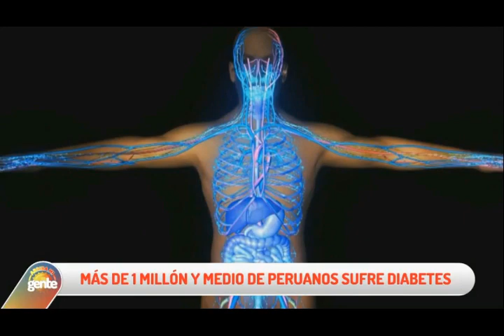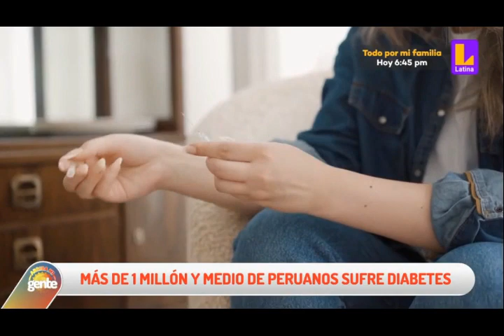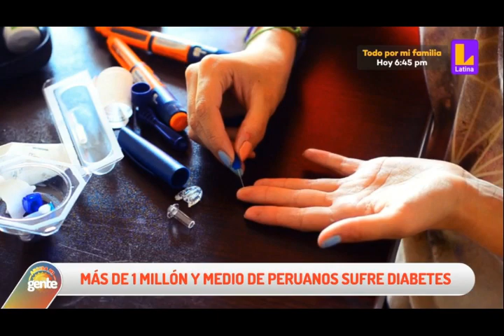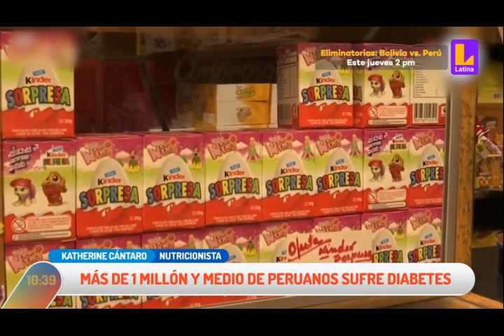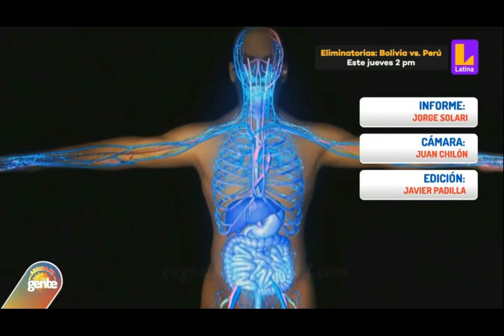Mas de un millón de peruanos sufren de diabetes - Arriba Mi Gente.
Si usted no es diabético, realice su control anual de todos los factores de riesgo, perfil lipídico, colesterol, glucosa, triglicérido, ácido úrico, presión arterial y de su presión arterial.